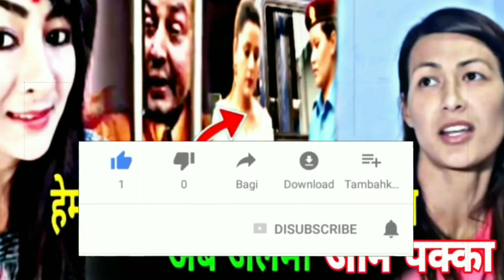Hema Shrestha - को यस्तो हर्कत बाहिरियो | अब जेल जाने पक्का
धन्यवाद!!

Copying or reproducing any part of this video (audio and visual) in any other channels, without prior permission is strictly prohibited. Embedding to the websites is permitted.